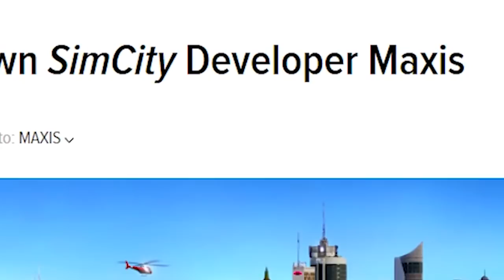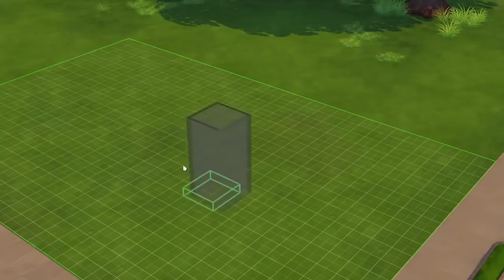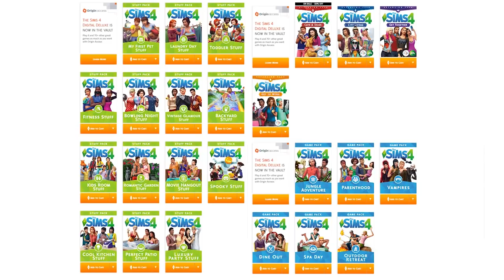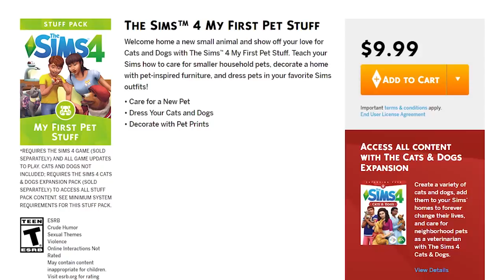ESSA EMPRESA VAI ESTRAGAR O FUTURO DOS JOGOS!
FALA MANOS, essa empresa vai estragar o futuro dos jogos ou nao? comenta pra mim o que achou do video!